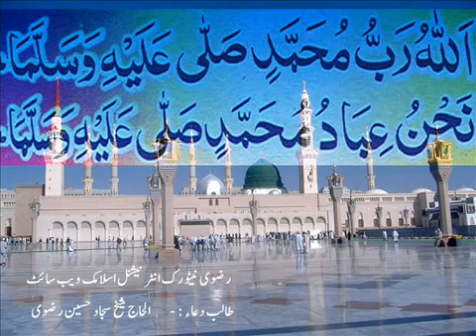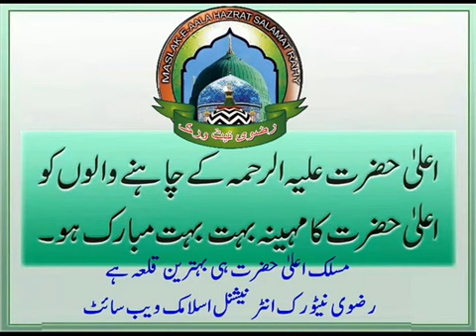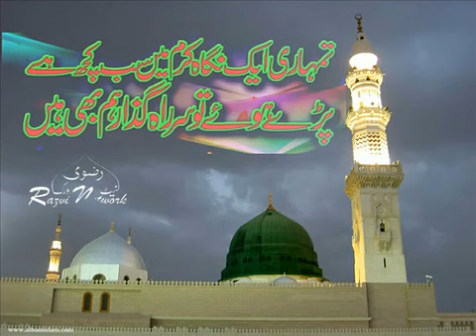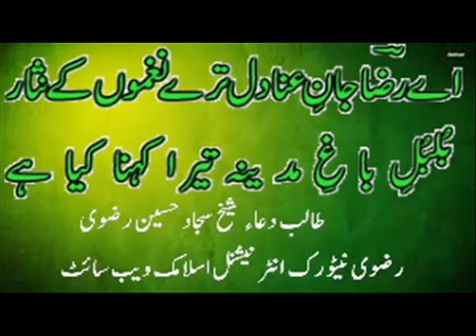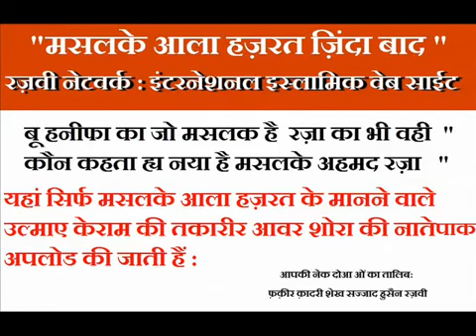Har Gully Mehakti Hai Akhtar Parwaz By Razvi Network